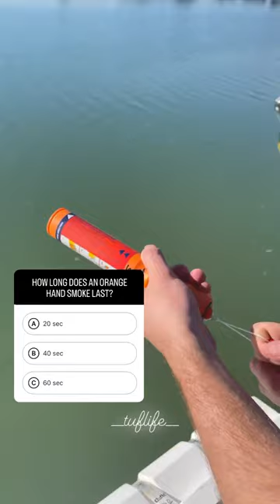Man Extingu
In the midst of nature, admist a spectacular scenery by the lake, a man, an adult male, was engaged in his leisure activity - fishing. As an environment-conscious person, he noticed the pollution caused by an oil spill from a nearby boat. In this outdoors transportation, he had an array of tools - from the usual fishing lure to an odd test tube, his driving license, id cards, and credit card neatly stored in a tin box, which he used as a secured package.